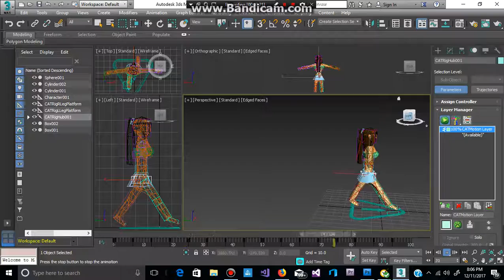Autodesk 3DS MAX - Female_Character Model Animation CATRIG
CATRIG Animation making custom video game characters